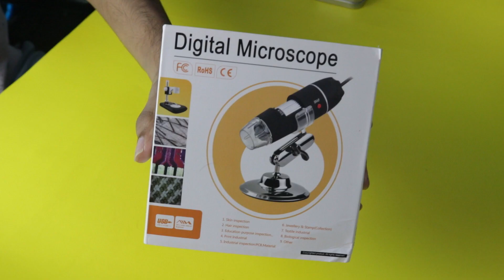কম খরচে ডিজিটাল মাইক্রোস্কোপ || Mini digital USB microscope unboxing and review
ইলেকট্রনিক্স ও রোবটিক্সের প্রজেক্ট তৈরির যেকোনো কম্পনেন্ট অথবা প্রোজেক্টের জন্য যোগাযোগ করুন রেডিওগিয়ার বিডি এর সঙ্গে।